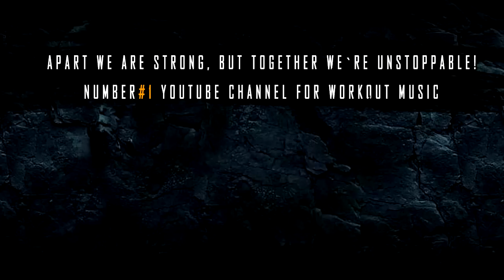Best Gym Epic Workout Video Music - By Svet Fit Music